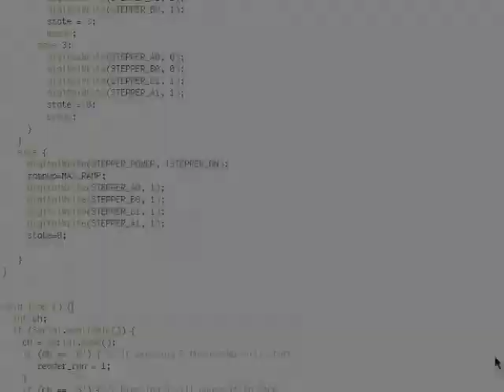DEC PC04 controlled by Arduino Uno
An old DEC PC04 controlled by an Arduino Uno to read paper tapes to host.